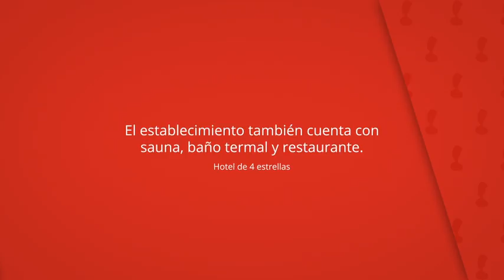Hotel Balneario de Graena, Graena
El establecimiento también cuenta con
sauna, baño termal y restaurante.

Además, se facilita aparcamiento privado.